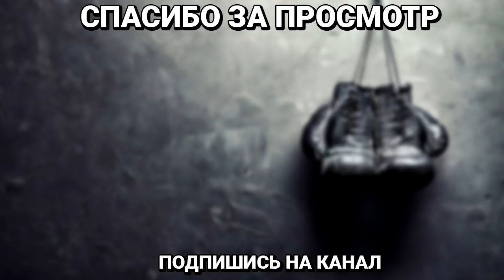Реакция мировых СМИ о финале WBSS Усик–Гассиев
Победа Александра Усика над Муратом Гассиев в финале Всемирной боксерской суперсерии вызвала сдержанную реакцию мировых СМИ.

Обозреватели отметили стиль победы, впечатлились готовностью украинца и признали, что триумф Александра стал историческим.

Усик вышел за пределы понятия боксера мирового класса – он поместил свое имя рядом с великими боксерами, приблизившись к верхушке рейтинга боксеров вне зависимости от категории. Все, что было сказано о его характере и готовности, подтвердилось в финале. Усик не просто выдержал хайп, он превзошел ожидания.

Ник Паркинсон, ESPN:
Если Усик до субботы был волком в овечьей шкуре, то теперь он представляет реальную угрозу для чемпионов в супертяжелом весе.
Владимир Кличко с помощью своего джеба одерживал победы над соперниками на протяжении 9 лет, но Усик заметно мастеровитее. Он использует свою технику, навыки и выносливость, чтобы переломать своих противников и свести на нет их способности, вместо того, чтобы одним ударом отправить их на канвас.

Усик написал историю в Москве, объединив все четыре крупных титула чемпиона мира в своем дивизионе, став обладателем трофея Мухаммеда Али. Он неустанно давил на Гассиева весь бой, чтобы задушить все надежды опасного русского, не давая ему даже шанса на то, чтобы реализовать свой план.

Том Грей в журнале The Ring пишет:
Это был исторический бой. Выиграв всего 15 поединков на профессиональном ринге, Усик оставил свое наследство в безопасности. Олимпийский чемпион Лондона-2012, 31-летний боксер, победив Марко Хука, Майриса Бриедиса и Мурата Гассиева, проложил себе путь к званию абсолютного чемпиона мира в тяжелом весе. Это что-то особенное.

Скотт Крист на сайте Bad Left Hook:
Гассиев разочаровал, но в этом очень большая заслуга Усика. У Гассиева не получалось в ринге абсолютно ничего, он не мог чувствовать ритм или стабильно атаковать. Россиянин был деклассирован.

Джон Распанти, делясь своими впечатлениями на сайте maxboxing.com написал:
Усик устроил с Гассиевым на ринге игру в прятки. Александр постоянно показывал то, что вот он стоит перед соперником, а вот его нет… он исчез. На это я смотрел сначала с удивлением, потом с восторгом, а в конце со смехом. То, что сделал Усик, было чертовски профессиональной работой.